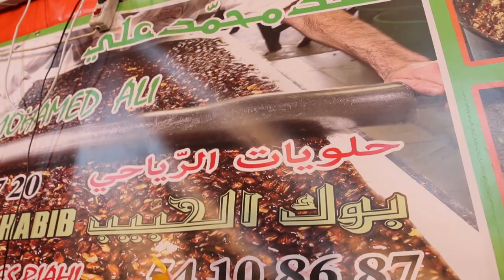Ramadan Dar Chaabane El Fehri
Abonnée vous :
Song: Dag Deg - N O S T A L G I A

انشالله تكون عجبتكم الفيديوا